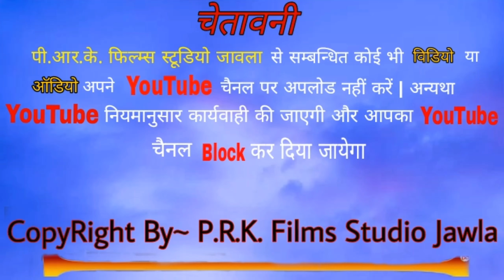राजस्थनी भजन ll मने बुध्दी दिज्यो महाराज विनायक ll गायक राजू कुत्तियासनी / Raju kutiyasani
सहयोग मोडाराम जी कुमावत

मो.7665453228